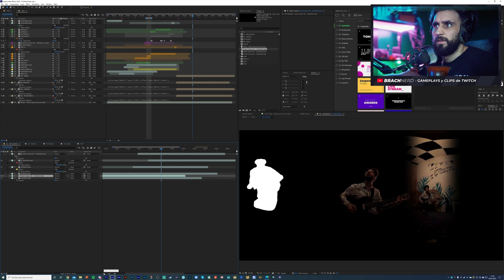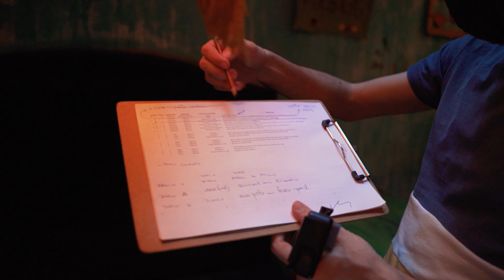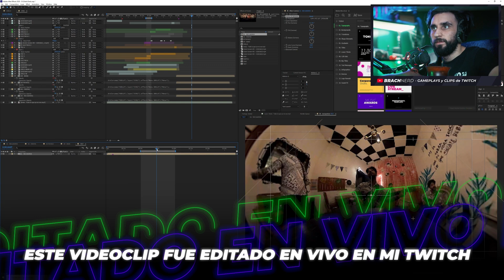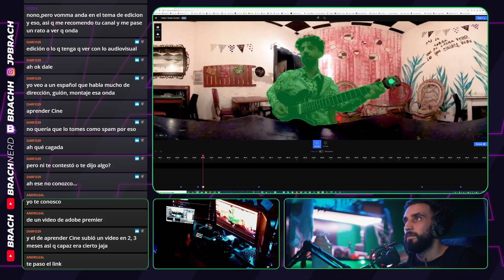VIDEOCLIP 360° con GoPRO *AFTER EFFECTS + ROTOSCOPÍA* | VLOG FILMMAKER #23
Les muestro como hice un VIDEOCLIP ENTERO sin PRESUPUESTO usando nada más que una GOPRO para VIDEO 360º sin gastar absolutamente nada de dinero (por fuera del trabajo del equipo realizador).  👇Mira el VIDEOCLIP terminado 👇👇

00:00 - ¿Qué se puede hacer cuando no tienes nada?
00:35 - Video 360º con GoPro MAX
01:09 - Proceso creativo del Videoclip
02:25 - Locación
03:04 - Iluminación
03:58 - Proceso de filmación (parte 1)
04:26 - Dirección
05:35 - Que haya espacio para la improvisación
06:28 - Visualizar el video terminado
07:25 - Imprevistos y decisiones
08:58 - Proceso de Filmación (parte 2)
09:55 - After Effects condiciona el Rodaje
10:37 - Tomas de cobertura
11:59 - Ventajas de respetar el plan de rodaje
12:59 - CERVEZA TIME
13:49 - Conclusiones

👇Los EQUIPOS que uso profesionalmente👇
SONY A7SII ▶️
SONY A6300 ▶️
LENTE TAMRON 28-75MM F2.8 ▶️
ROKINON 14mm F2.8 ▶️
SONY 35mm F1.8 ▶️
GIMBAL ZHIYUN CRANE 2 ▶️
MAVIC AIR ▶️
RODE VIDEOMICPRO ▶️
MICRÓFONO AUDIOTECHNICA AT2020 ▶️
GRABADOR ZOOM H6 ▶️
JOBY GORILAPOD 5K ▶️
MOCHILA LOWEPRO 450AW ▶️
LENOVO LEGION Y545 ▶️